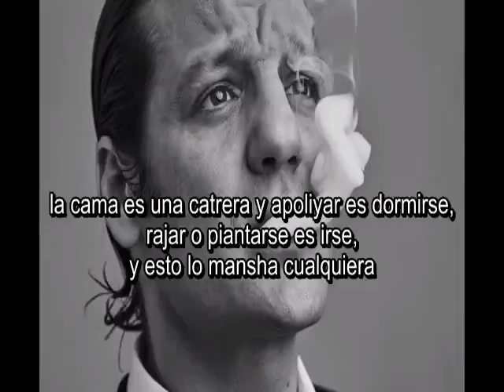Milonga Lunfarda Karaoke versión Yotivenco